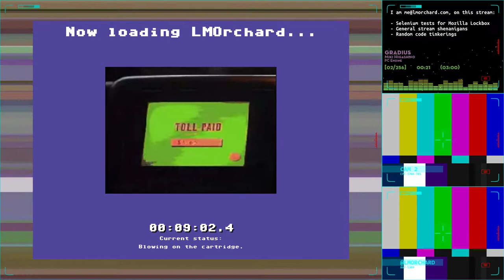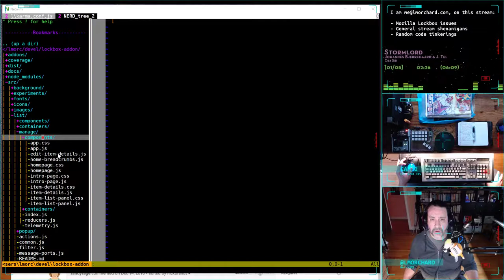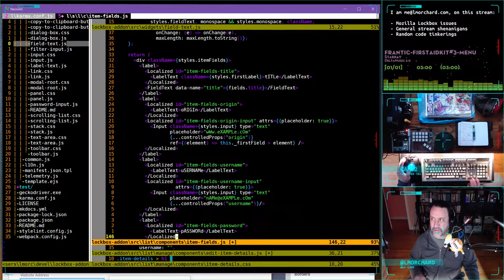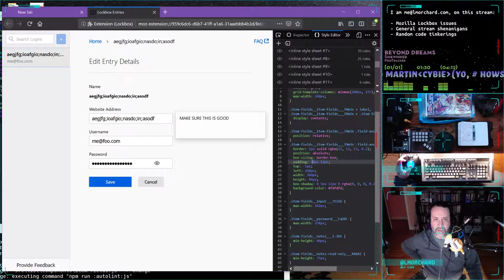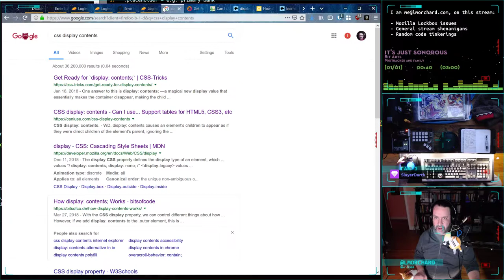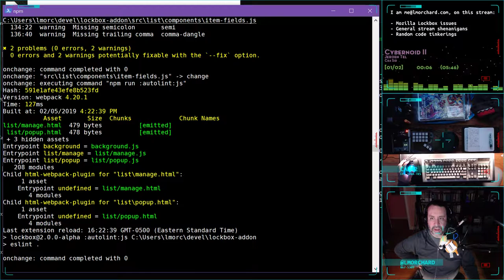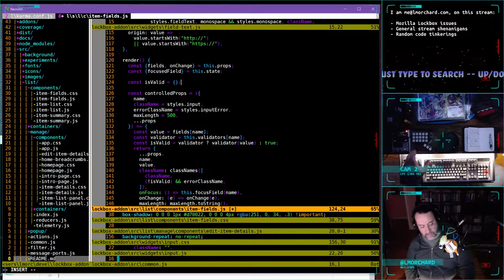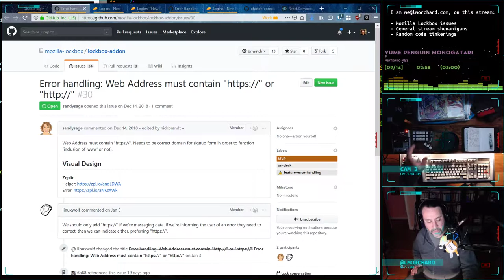Chiptunes & Coding: Firefox Lockbox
Still rusty at this thing